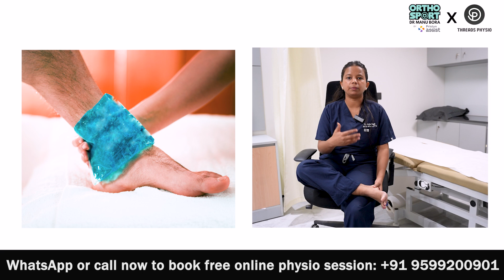घर बैठे Plantar Fasciitis को कैसे ठीक करें? 5 Best exercises for Plantar Fasciitis